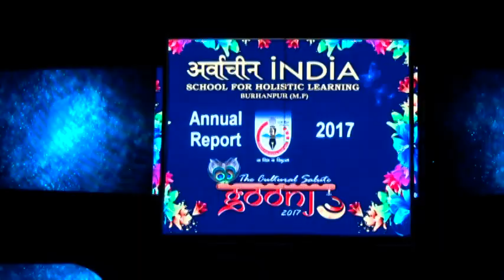Arwachin India School, Goonj 2017 (part 2.1), Annual Function